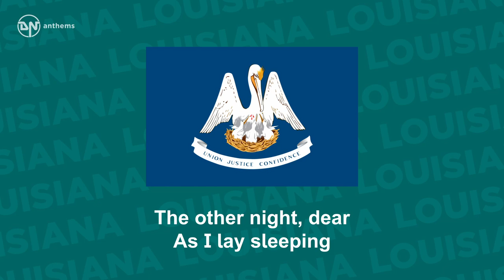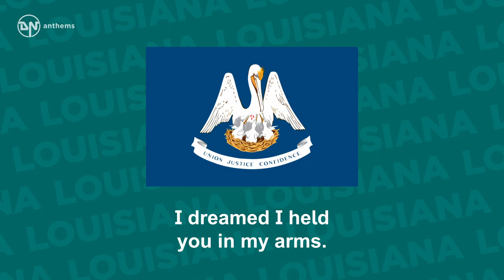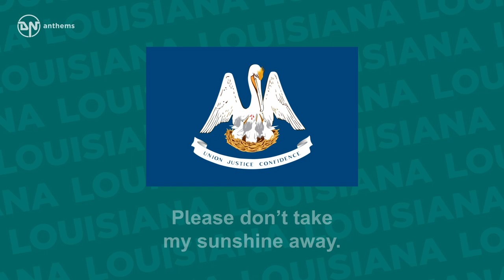State Song of Louisiana - You Are My Sunshine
The state song of Louisiana, The Pelican State.

Lyrics in English:
When skies are grey
You’ll never know dear
The other night, dear
As I lay sleeping
I dreamed I held you in my arms.
But when I awoke, dear
I was mistaken
So I hung my head and cried;
I’ll always love you
And make you happy
If you will only say the same
But if you leave me
And love another
You’ll regret it all some day;